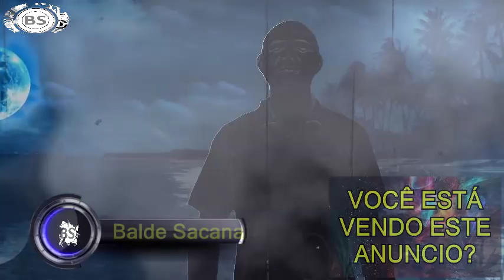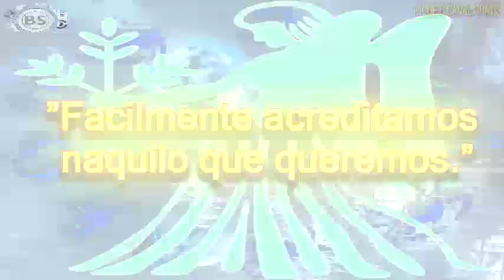SIGNO DE VIRGEM PARA O ANO DE 2017 COMPLETO. THREE MEGA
CONTATO PROFISSIONAL:
Google Plus: goo.gl/oYNxpd
Instragam: goo.gl/13xV5r

JOY ESSÊNCIA CADASTRE - SE GRÁTIS:
goo.gl/x1jsTl

Inscreva - se no canal: goo.gl/Okzpds
Google Plus: goo.gl/oYNxpd
Instragam: goo.gl/13xV5r

Para o nativo de Virgem, o seu lado racional vai fazer toda a diferença durante este ano, embora esteja mais compreensivo e atencioso, também vai estar mais responsável e mais centrado no que realmente pretende.
Durante 2017, as relações mais fortes serão com idosos, pois terá uma vontade imensa de aprender com estes. Tudo o que acontecer em 2017, será visto por você como uma lição de vida. A sua humildade irá fazer toda a diferença, estará mais preocupado com o interior do que com o exterior.
Uma viagem ao meio do ano vai ser uma experiência enriquecedora, onde conhecerá pessoas muito diferentes de si, que o marcarão pelo lado positivo.
Em suma, este ano será um ano mais de dar do que receber.

Amor: Se está num relacionamento, este ano não vai deixar que nada passe em branco, embora esteja muito apaixonado e a viver um relacionamento estável, existem algumas situações que vai ter necessidade de alterar.
O seu poder de atração e a sua sedução serão marcantes em 2017, o que poderá provocar algum ciúme no seu parceiro. Tente entender a situação e explique que não motivos para receios que é uma pessoa fiel.
Para os que estão sós, vão desejar obter uma relação duradoura, marcada pela estabilidade. No começo do ano, um novo amor vai trazer o que tanto procura.

Trabalho/Finanças: Terá mais do que oportunidades para mostrar todo o seu potencial em 2017. Não tenha receio de encarar novos desafios, pois este ano todos os momentos terão de ser vividos intensamente e, no momento certo, tenha bem presente o seguinte provérbio: ”não deixes para amanha o que podes fazer hoje”. Acredite no seu potencial, embora esteja numa fase em que ajudar os outros será muito importante, não deve descuidar-se de si. Por isso, dê mãos à obra e dê a si tudo aquilo que merece, respeito e valor.

Saúde: Este ano estará em excelente forma física, embora entre Fevereiro e Março possa vir a sofrer com algumas infecções respiratórias ou, até, alergias.

Flor: Dália
Pedra: Quartzo Rosa
Números da Sorte: 11,41,21,8,2,6,17
Amuleto: Buda
Cor da Sorte: Azul-marinho
Provérbio: ”Facilmente acreditamos naquilo que queremos.”